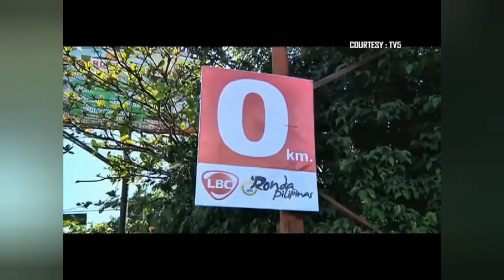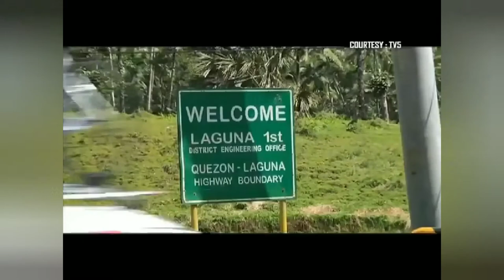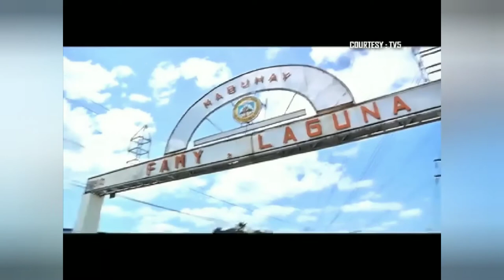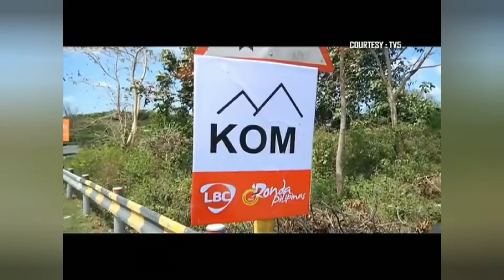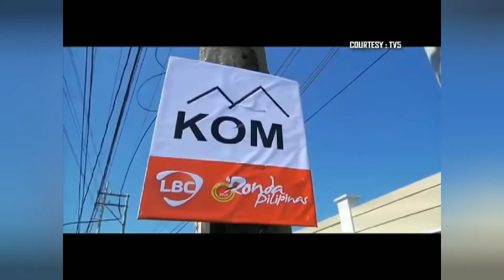ronda pilipinas 2020 (throwback 2015 stage 3)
ronda pilipinas 2015